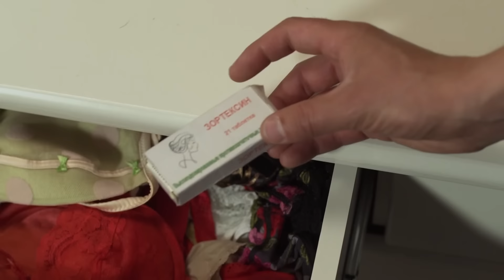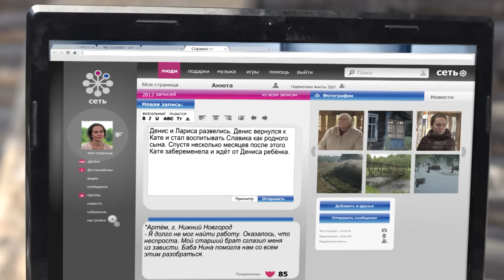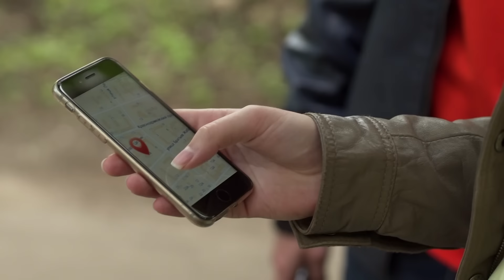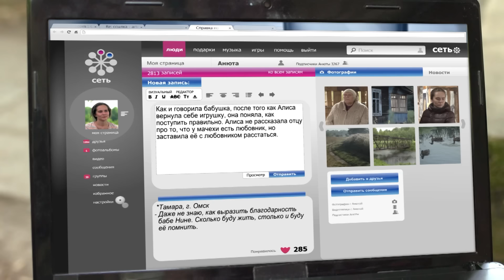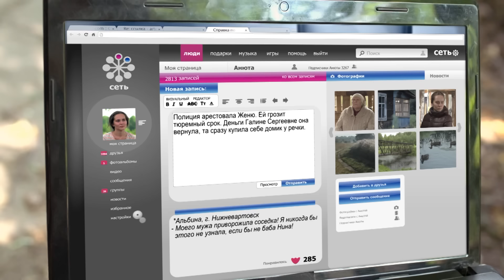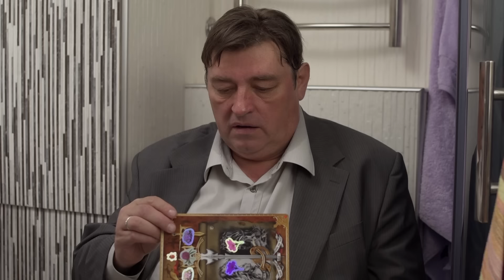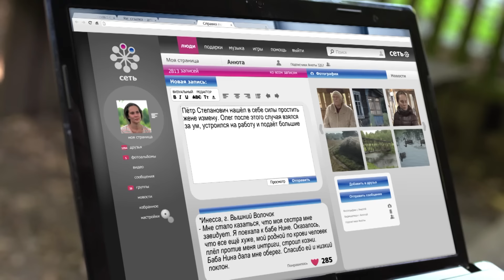СБОРНИК СЕРИЙ 2022 - СЛЕПАЯ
00:00 Мотылек
Денис, успешный предприниматель вот уже четыре года был женат. Денис был доволен своим браком и единственное, что омрачало семейные отношения - неспособность жены Дениса забеременеть. Несмотря на это, браку Дениса ничто не угрожало. Вместе с женой они надеялись побороть недуг, который не позволял им завести ребенка. Однако в один из дней Денис встретил девушку, с которой встречался восемь лет назад и стал подозревать, что она родила от него сына. Эти подозрения мучили Дениса, и он пытался разыскать девушку, чтобы узнать правду, однако найти ее не мог. Денис записался на прием к бабушке и хотел, чтобы она помогла ему найти бывшую подругу.

24:01 Деревянные игрушки
Алиса жила вместе с родителями и готовилась к поступлению в институт. Однако родители не верили в то, что Алиса сдаст экзамены. Они хотели, чтобы их дочь как можно скорее стала взрослой и начали предпринимать по этому поводу решительные шаги. Алиса страдала от того, что родители ее не понимают, и приехала в деревню, чтобы баба Нина помогла ей определиться с тем, чем ей заниматься по жизни. Однако бабушка увидела, что Алисе стоит переживать совсем о другом. Оказывается, у Алисы пропала игрушка, которая оберегала ее все эти годы. Теперь, когда Алиса её лишилась, ей грозила беда куда страшнее, чем просто взрослая жизнь.

48:05 Домик у речки
Галина Сергеевна мечтала выйти на пенсию и купить дачу. Деньги на домик своей мечты она копила много лет. Банкам женщина не доверяла и хранила деньги дома. И вот деньги пропали. Галина Сергеевна не знала на кого думать – ведь она была одинока. В полицию она идти побоялась. От соседки Галина Сергеевна узнала о бабушке и поехала к нам за помощью.

01:12:15 Не знаю, что дальше
Петр Степанович был счастлив в браке и вместе с женой Ларисой вырастил теперь уже взрослого сына Олега. Петр мог бы назвать свою жизнь удавшейся, если бы не одно, «но». Олег практически отбился от рук. Он не работал, тянул из родителей деньги и совсем не думал о своем будущем. Петр старался принимать меры, но ничто не давало результата. Олег влипал в неприятности, и Петру постоянно приходилось его выручать. Мужчина надеялся, что баба Нина поможет перевоспитать Олега. Однако бабушка увидела, что в поведении Олега виновен в первую очередь сам Петр.